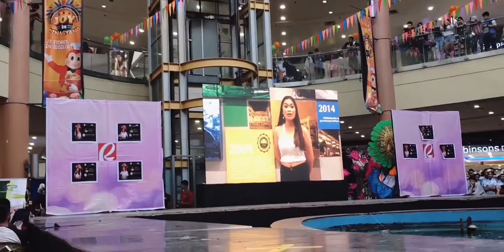BCNHS | 4TH IHSSC 2020 | TRAILER VIDEO